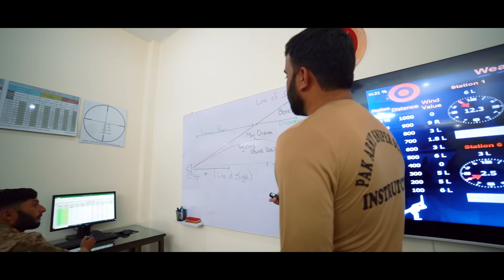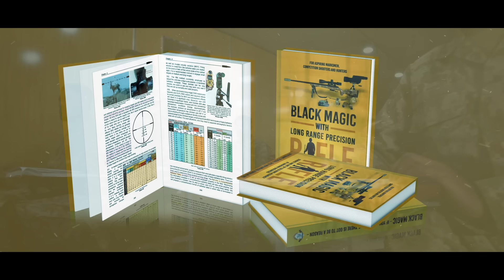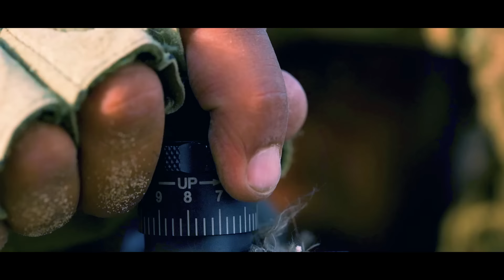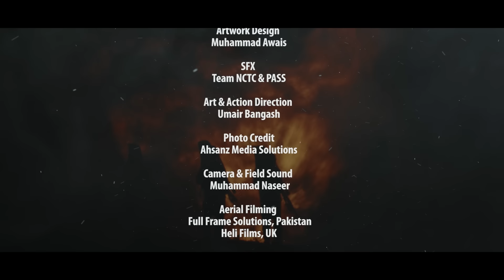Aim Precise, Hit Precise | ISPR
The Documentary is based on a masterpiece guidebook Black Magic with Long Range Precision Rifle written by Lieutenant General Syed Muhammad Adnan.
Sniper is a qualification including requisite IQ, balanced psychological profile and emotional stability with calm, courageous, confident and composed outlook, besides physical fitness, determination and superb shooting skills. In Pakistan, Pakistan Army Sniper School (PASS) is the mother institution to manifest Army Sniper Regime.
PASS is well on its way to become a world class institution by training snipers of Armed Forces of Pakistan and Allied militaries in line with the contemporary trends.
The mandate of Pakistan Army Sniper School is to fulfil its mission; AIM PRECISE, HIT PRECISE, ANYTIME ANYWHERE.

Research & Script: Umair Bangash
DOP: Jameel Ahmed
Directed By: Umair Bangash & Jameel Ahmed
Executive Director: Syed Zamin Abbas Naqvi
Executive Producer: Syed Imran Raza Naqvi
Soundstripe: WCDP985EUCI9MEQJ